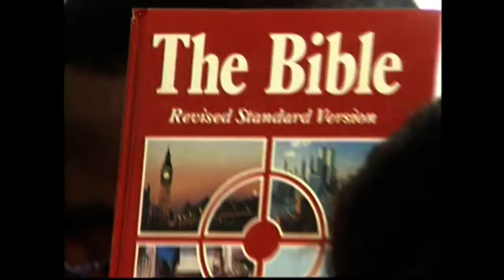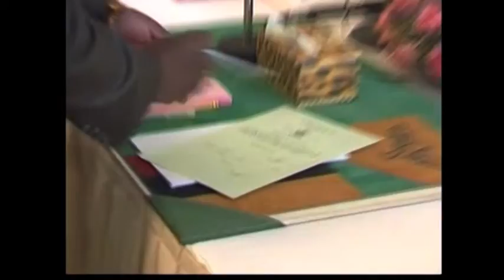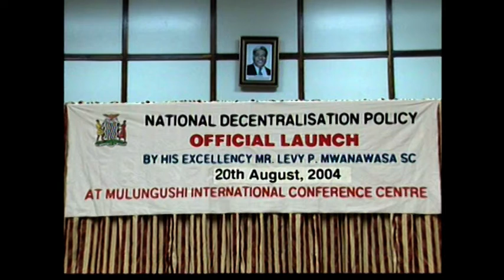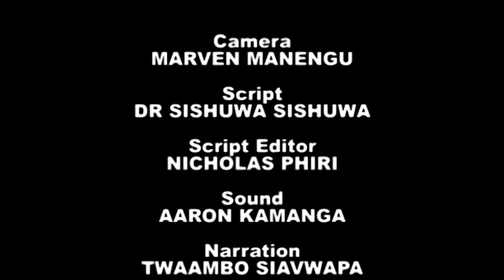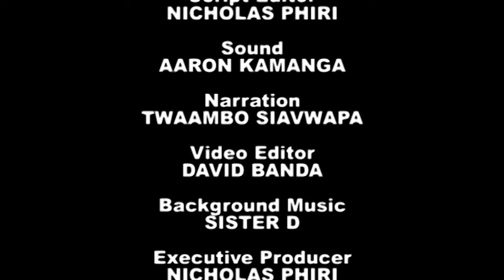Levy Mwanawasa Documentary - Biography of the life of President Levy Patrick Mwanawasa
A short documentary about the legacy of the Third Republican President of Zambia, Levy Patrick Mwanawasa.